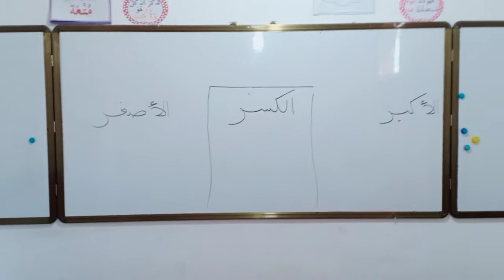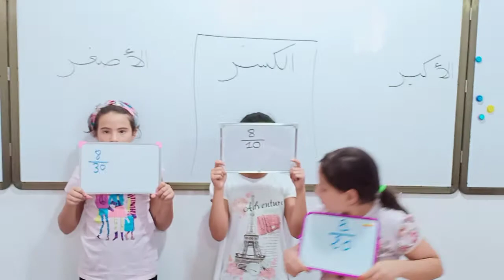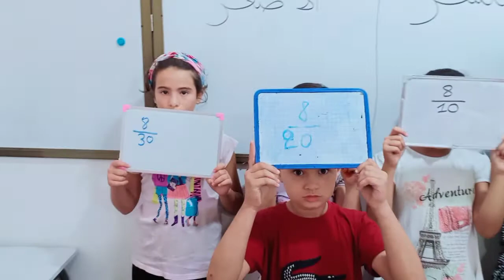لعبة في مقارنة الكسور للخامسة ابتدائي